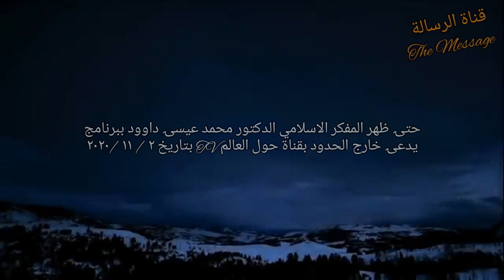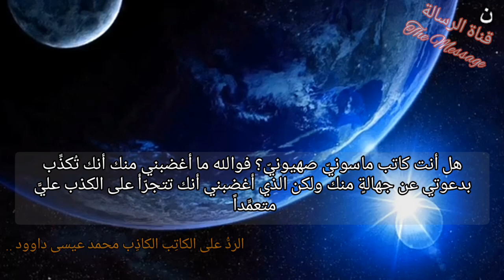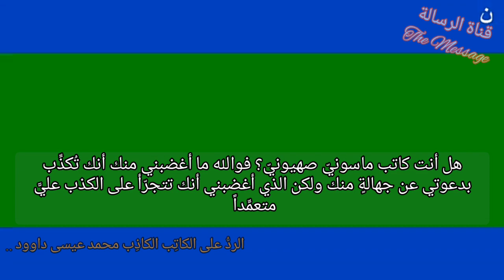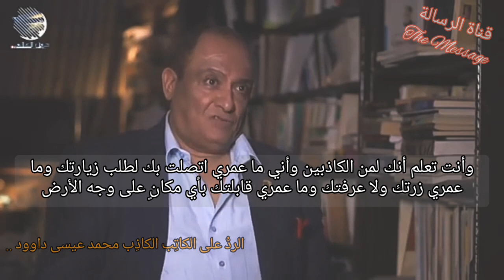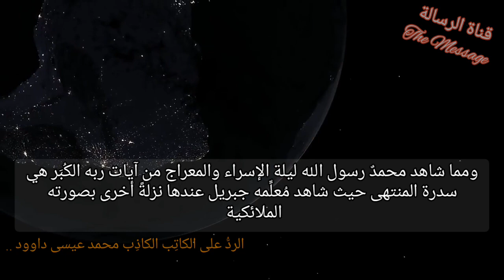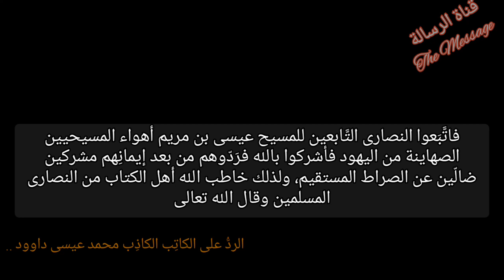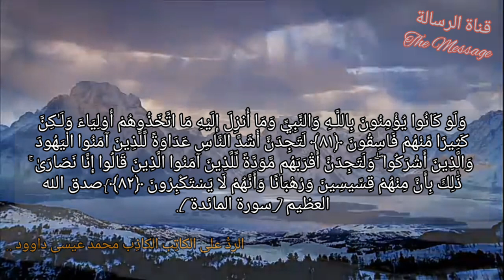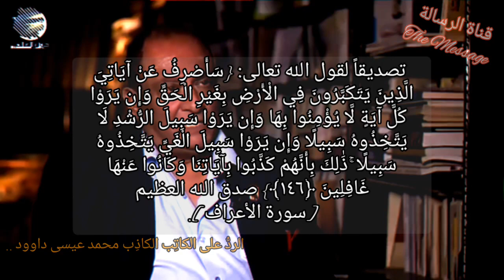الرد على الكاتب الكاذب محمد عيسى داوود ..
قناة الرسالة
ناصر اليماني
الامام المهدي